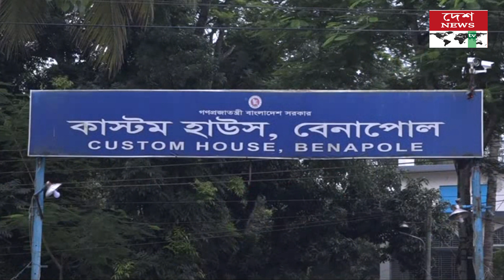দূর্গাপুজা উপলক্ষে ৪ দিন বন্ধ থাকার পরবেনাপোল দিয়ে আমদানি-রফতানি শুরু হয়েছে //deshnewstv